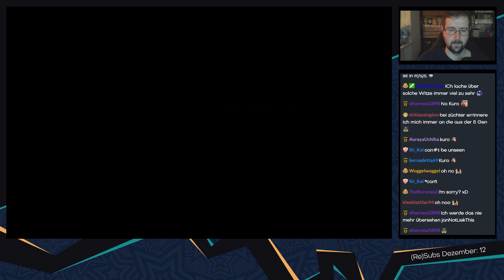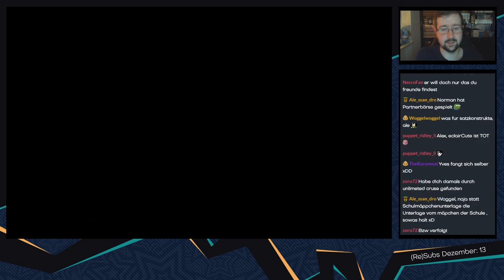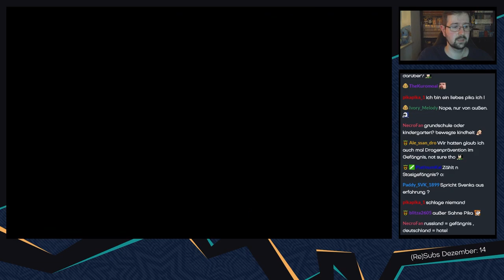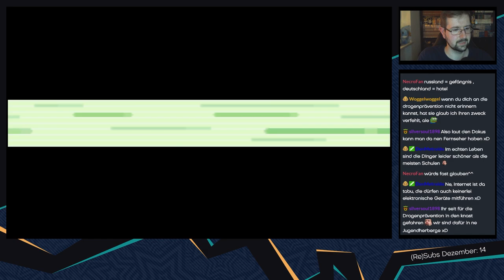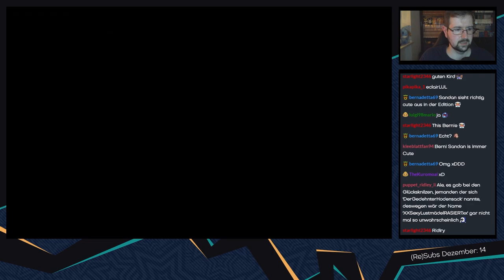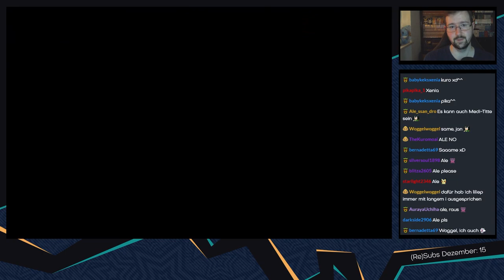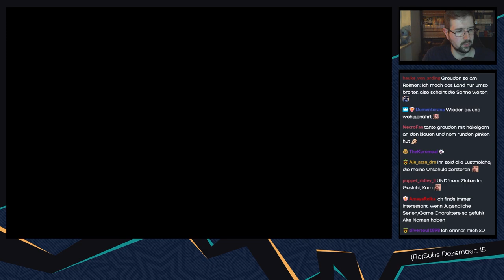youtube video #-9fVB68y7oA